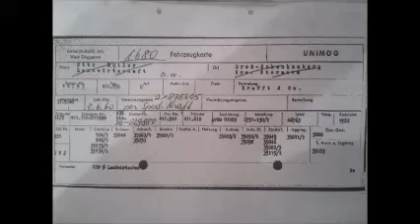Unimog 411 -110 Bj 1960 "CarPorn" im Wald, in the woods